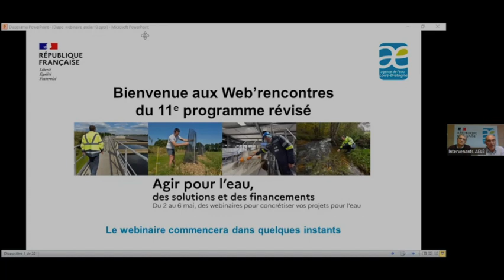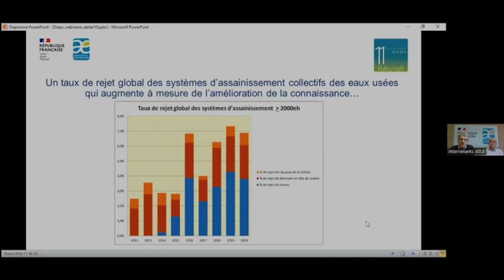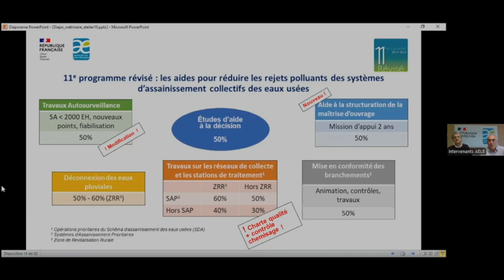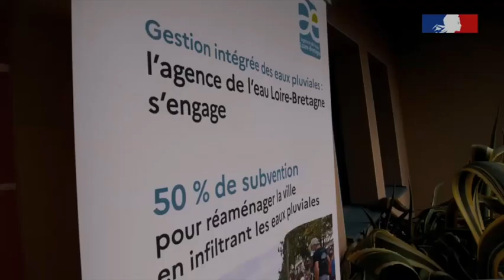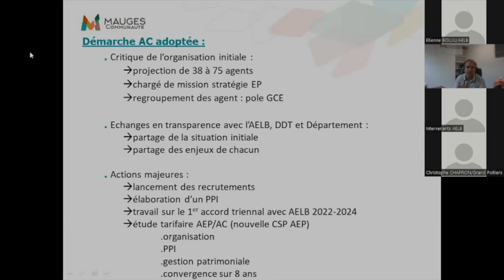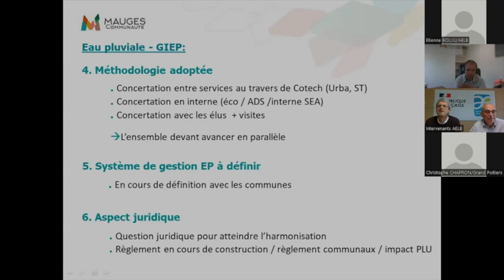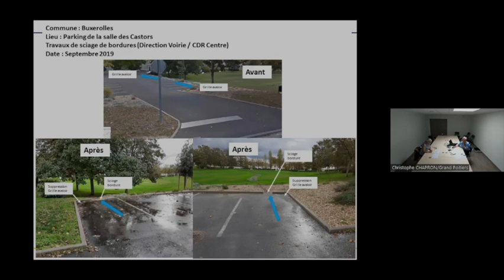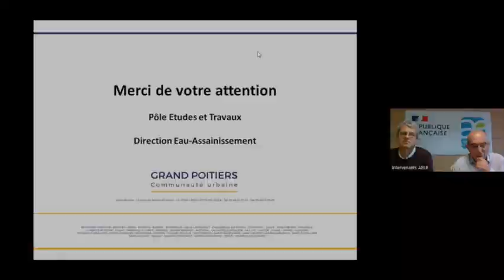Atelier 10 • Réduisons les déversements des réseaux, rendons la ville perméable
Trop souvent sur le bassin Loire-Bretagne les réseaux d’assainissement débordent quand il pleut et dégradent la qualité de l’eau. Des solutions existent pour réduire les déversements d’eaux usées et infiltrer les eaux de pluie.
Élus et services des collectivités, vous voulez agir, améliorer la performance de l’assainissement collectif des eaux usées, rendre perméable la ville en repensant l’aménagement urbain.
Venez découvrir les solutions soutenues par l’agence de l’eau.

Chapitres de la vidéo :
00:00:00 : Accueil
00:02:40 : Sondage
00:04:24 : Les grands enjeux
00:21:34 : Déconnecter les eaux pluviales des réseaux avec impact sur le milieu et les valoriser
00:25:35 : Vidéo - Montrevault-sur-Evre - déconnexion des eaux pluviales des chaussées, habitations et bâtiments communaux
00:31:14 : Témoignage - Mauges communauté - David Clémot
00:51:45 : Témoignage - Réduisons les déversements des réseaux, rendons la ville perméable - Mme Maupas et M. Chaperon - Grand Poitiers
01:10:12 : Séquence Questions/réponses